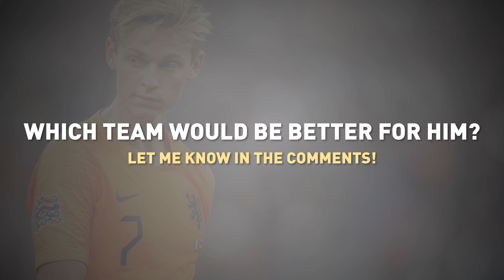POTENTIAL STARTING LINEUP FC BAYERN MÜNCHEN OR JUVENTUS WITH FRENKIE DE JONG | TRANSFER RUMOUR ‼️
Potential Lineup FC Bayern München or Juventus with Frenkie de Jong! FC Barcelona Transfer Rumour

📋 Time Stamps:
0:10 Manuel Neuer and Wojciech Szczesny
0:25 Joshua Kimmich and Juan Cuadrado
0:40 Upamecano and Matthijs de Ligt
0:55 Lucas Hernandez and Rugani
1:10 Alphonso Davies and Alex Sandro
1:25 Frenkie de Jong
1:40 Leon Goretzka and Manuel Locatelli
1:55 Serge Gnabry and Dejan Kulusevski
2:10 Thomas Müller and Dybala
2.25 Leroy Sane and Chiesa
2:40 Robert Lewandowski and Moise Kean

🛈 ALL ABOUT MY CONTENT:
Hi there! 👋😃 New to JNS Football Legend? If so, basically my videos are my own opinions about Football LineUps and other Football content. If you're someone who loves football and sports then you're at the right place to find all the knowledgeable information. Each video has its own topic which makes it different and provides valuable information such as how good Football Players are in the present or will be in the future…Now, It comes to the most requested content on my channel…  With all that said, my main aim is to share the knowledge/experience that I gained throughout the last 10 years by watching Football, analyzing the weekly matches, news, podcasts, and playing video games like FIFA… which is the most well-known sports game ever. I hope you can learn something from my daily videos.

You can expect different types of videos/series such as Predcited LineUps, Football Cata,  Confirmed Transfers, Football History, and sometimes Football Facts.

There is one question many people ask me… JNS! How do you make your videos? Well… I watch events, news, documentaries, and podcasts to keep myself up to date and then share my knowledge/experience with you all :)